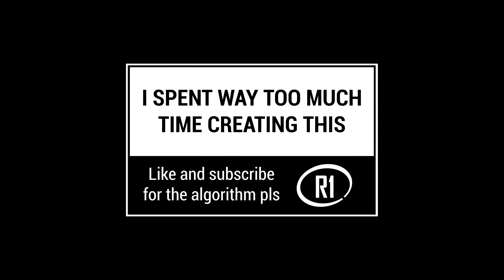GTA 6 Trailer but it's faithfully recreated in GTA 5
Side-by-side version here!

Finally here it is, GTA 6 Trailer recreated in GTA 5! As the intro suggest I spent way too much time on this video lmao, the chop shop update really hampers my progress because it crashes my game with all it's mods, so I essentially have to reinstall the game again to get it working.